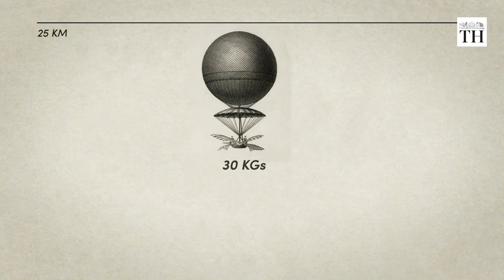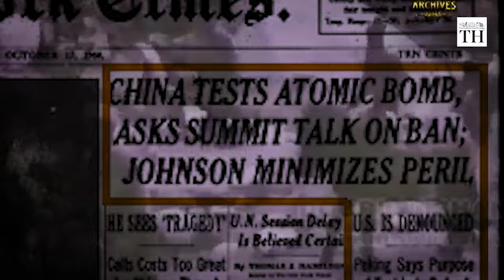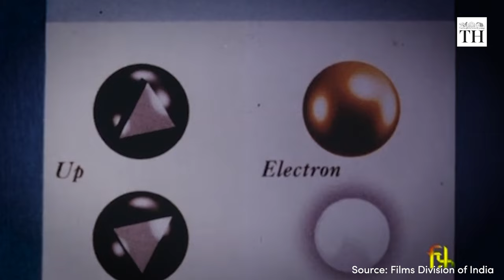The life of Homi J. Bhabha, the father of India's nuclear programme | The Hindu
In the summer of 1945, the World War entered its sixth year. The death of Adolf Hilter in April ended the war in Europe.

But the Pacific war between Allied forces and Japan was already in its fourth year. Afraid that the war might stretch, the Allied forces planned to invade Japan.

But the American battle casualties have already been at an all-time monthly high. Since a land invasion might result in more casualties and a desperate attempt to stop the war, On August 6th 1945, the US dropped a nuclear bomb named Little Boy on the Japanese city of Hiroshima.

For the first time, the world witnessed the destructive power of nuclear energy. But Japan refused to surrender. Three days later, another bomb, Fat Man, was dropped on Nagasaki.

Japan surrendered unconditionally.

6000 KM from the chaos in India, Homi J Bhabha, a physicist, was eagerly waiting for the war to end so he can return to Cambridge. In the coming years, he would change his mind and stay back and lay the foundation of the Indian Nuclear Program, marking the beginning of the Indian Nuclear Age.
This is the story of Homi J Bhabha, the father of India’s nuclear Program.

Written and produced by: Richard Kujur